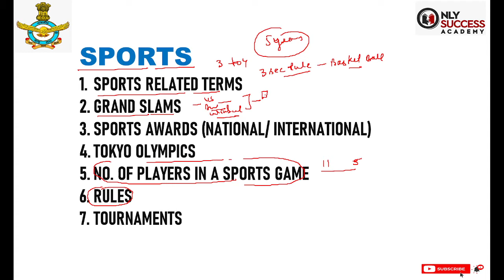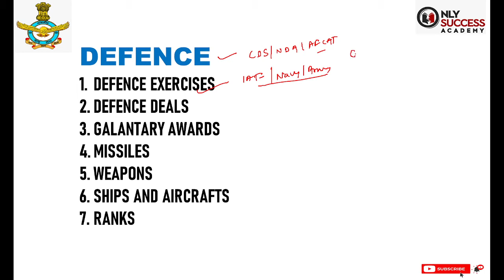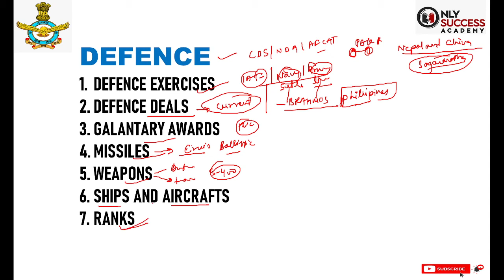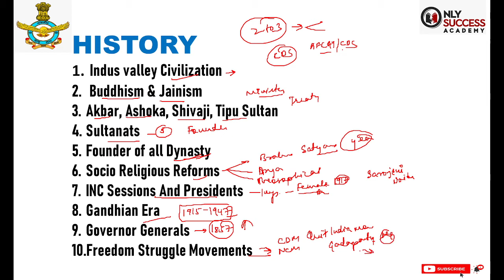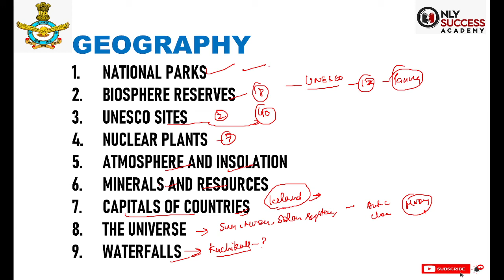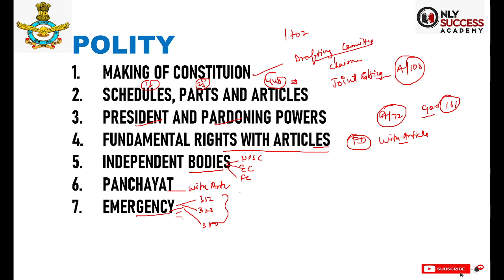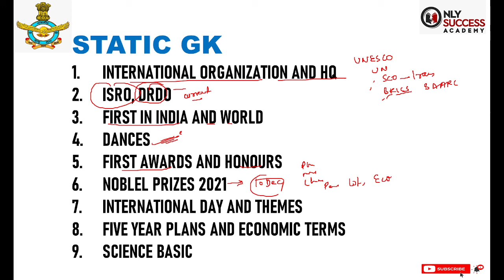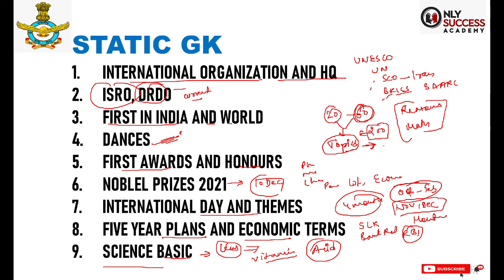AFCAT 1 2022 GK | Most Important Topics | By Keshav Katoch Sir | Only Success Academy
In this video we will discuss How to prepare For AFCAT 1 2022 exam and Important GK topics.
JOIN US ON FACEBOOK ALSO